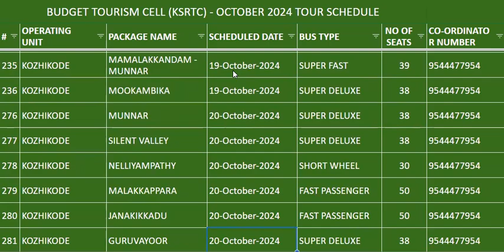KSRTC OCTOBER 2024 PACKAGES | KOZHIKODE DISTRICT | KOZHIKODE DEPOT